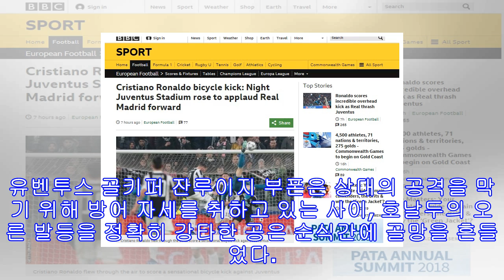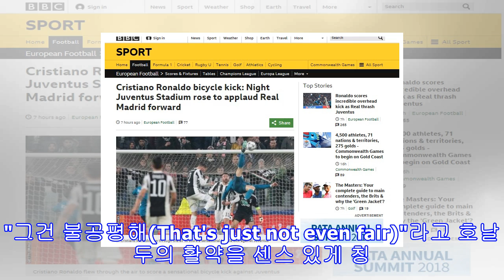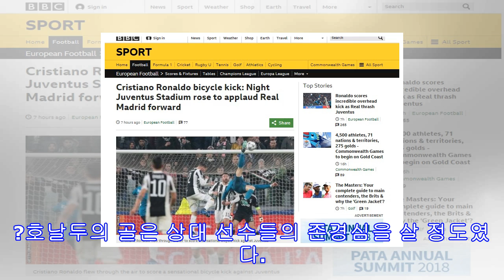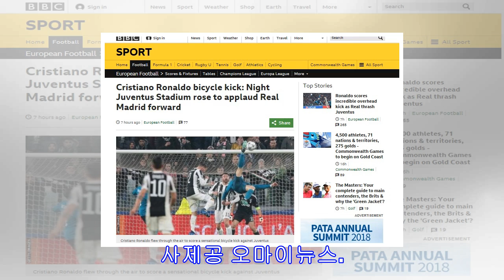"호날두 골, 숨 막힐 정도" 상대 선수도, 농구 선수도 '극찬'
부폰 “호날두는 펠레와 비견돼”... 호날두 사진 올린 르브론 제임스 “불공평해”[오마이뉴스 전재경 기자] ▲  호날두의 오버헤드 킥(바이시클 킥) 골 소식을 전하는 BBC ⓒ BBC 공식 홈페이지이보다 환상적인 골이 또 있을까.'이 시대의 축구황제' 크리스티아누 호날두(33·레알 마드리드)가 만들어낸 '오버헤드 킥'에 전 세계 축구 팬들이 열광했다.4일 이탈리아 토리노 알리안츠 아레나에서 열린 유럽축구연맹(UEFA) 챔피언스리그 8강 1차전 유벤투스와 레알 마드리드의 대결에서 소름 돋는 골 장면이 연출됐다. 후반 19분 레알 마드...